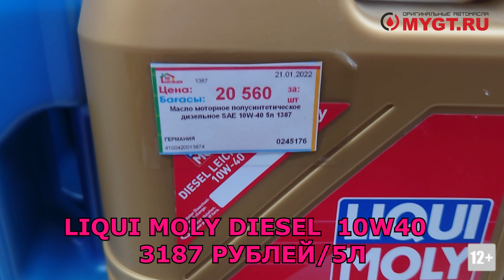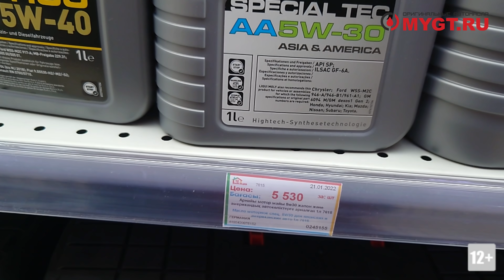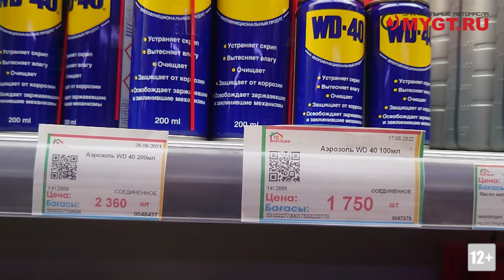ЦЕНЫ В РУБЛЯХ НА МАСЛА В КАЗАХСТАНЕ МАГАЗИН 12 МЕСЯЦЕВ 28.05.2022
Большая сеть строительных гипермаркетов в Казахстане, очень похожая на наши Колорлон, Леруа и т.д.   Небольшой выбор в отделе смазочных материалов и не везде есть ценник на товары.
Из брендов представлены

ДРУЗЬЯ!!!
СЕЙЧАС ЭТО ВАЖНО!!!
ВОТ ССЫЛКА!!!

Учитывайте разницу во времени. Мы в Новосибирске.